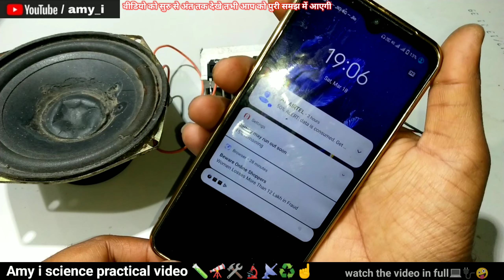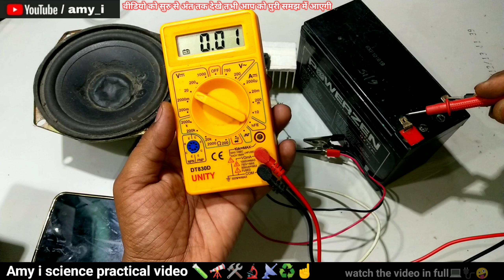how to make simple amplifier,DIY Powerful Ultra Bass Amplifier From 2 IGBT | amplifier kaise banaye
hii friend
today I am sowing DIY tutorial video how to build a powerful ultra bass amplifier from just 2 IGBTs (insulated-gate bipolar transistors). Using simple circuit design with no integrated circuits this project demonstrates how to make a 12V amplifier with deep room-shaking bass.

By following the step-by-step instructions  you can learn how to construct your own amplifier circuit diagram using common components. The video explains the circuit functioning and how to connect the IGBTs to produce a powerful amplifier capable of 500W
 or more. videos
1. amplifier connection
2. amplifier kaise banaye
3. simple and powerfull amplifier circuit
4. igbt amplifier circuit
5. diy home amplifier
6. simple mosfet amplifier circuit